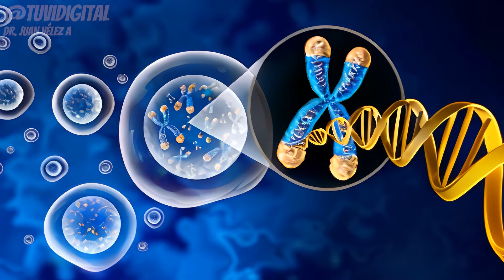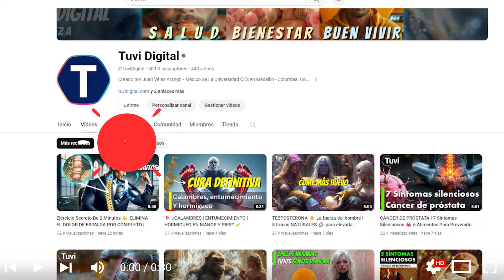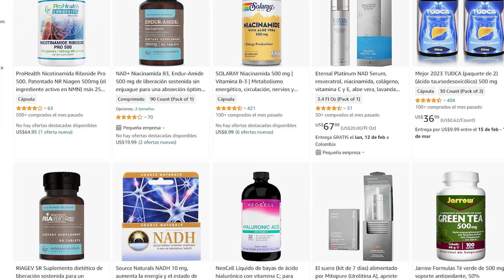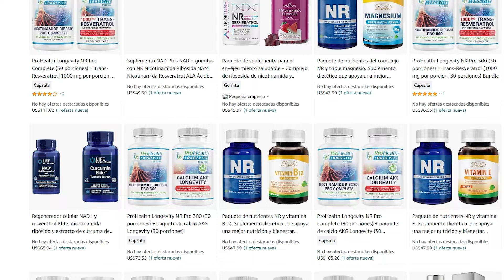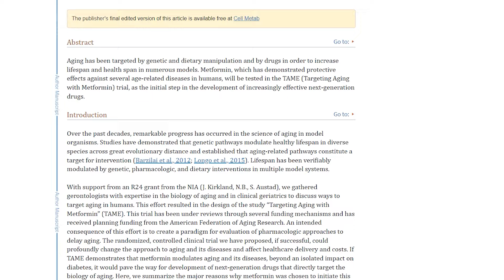DEJA DE ENVEJECER 💊 ¿Fuente De Eterna Juventud? 📖 NUEVOS ESTUDIOS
ESTA FÓRMULA ES MEJOR QUE LA CREMA PARA LAS ARRUGAS.

Es así que la primera fórmula secreta para dejar de envejecer y hacerte más jóven es la restricción calórica. Esta práctica implica reducir la cantidad de alimento que comemos sin llegar a la malnutrición. Según Sinclair, esta práctica puede ayudar a reparar nuestro ADN.

La forma más común de practicar la restricción calórica es mediante el ayuno intermitente 16:8. Como sabes, el día tiene 24 horas. Esta técnica implica comer en una ventana de 8 horas y ayunar durante las restantes 16. En lo personal yo desayuno a las 10 de la mañana, almuerzo a las 2 de la tarde, y como a las 6. Modifica este horario según tus posibilidades. Lo importante es que comas tan solo en una ventana de 8 horas, y el resto del tiempo ayunes.

Durante el tiempo de ayuno solo puedes tomar agua, mate, té, o café. No puedes tomar bebidas con azúcar ni con edulcorantes como la Splenda o la Stevia. Ah, y obvio, no puedes comer absolutamente nada hasta que vuelva tu ventana de 8 horas.